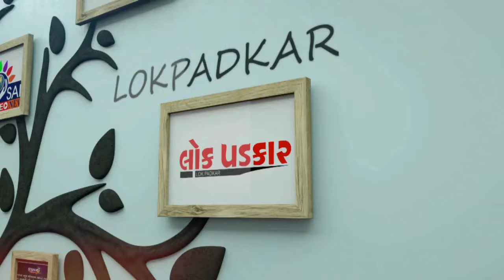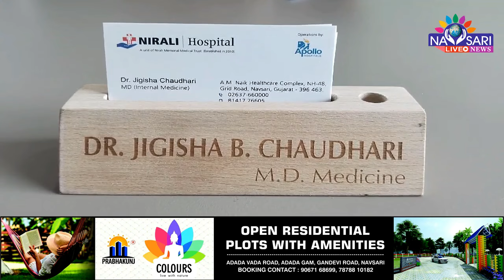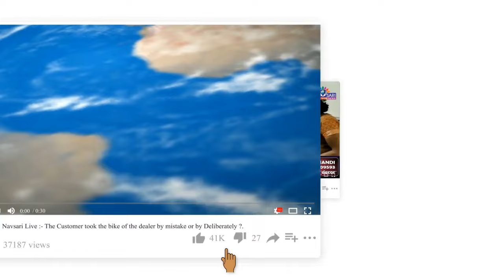NAVSARI LIVE :- સ્વતંત્રતા પર્વની અનોખી ઉજવણી કરતું નવસારીનું નિરાલી હોસ્પિટલ